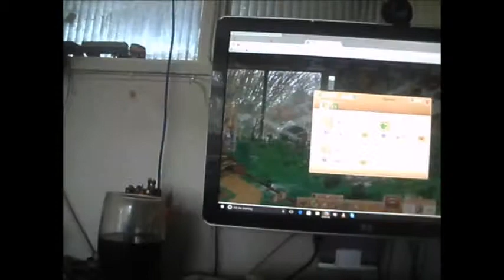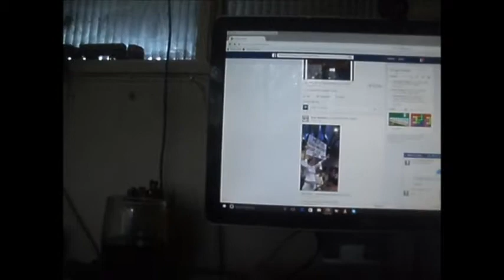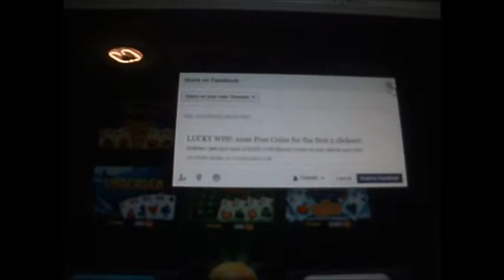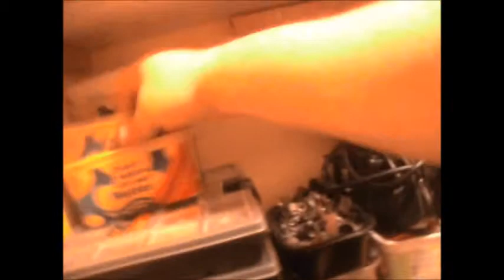Mum has a new car Toyota Avensis